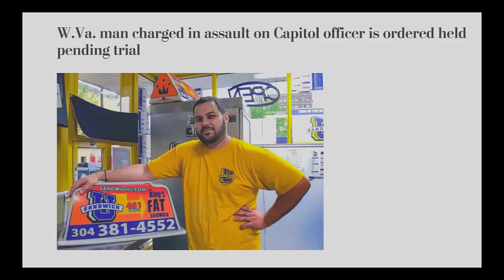US Capitol Arrests Update: Simon SENTENCED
Mark Simon was sentenced for his/her participation in the January 6, 2021 attack and attempted insurrection at the United States Capitol.

Let’s hang out! Support and become a friend of the show

Listen to the show on Podbean or wherever you listen to podcasts

Discover the benefits of a plant-based diet in my book, What The Fork? The Secret Cause of Disease:

Amazon associate links, like those above, help to fund Plants And Politics, so we can keep bringing you important news and information without having to rely on sponsors and be subject to censorship.